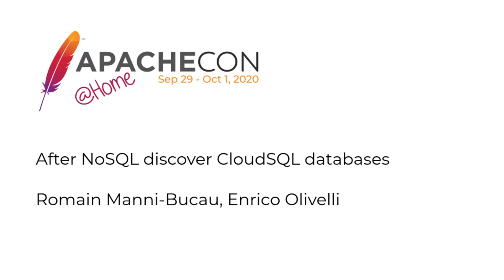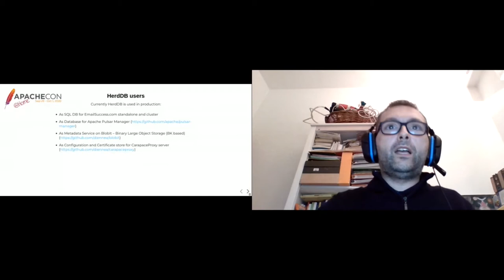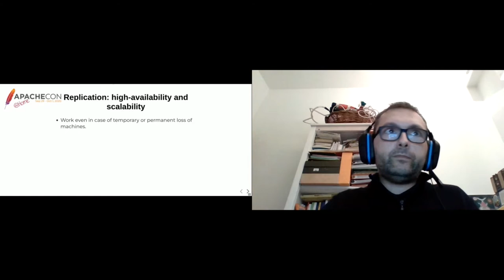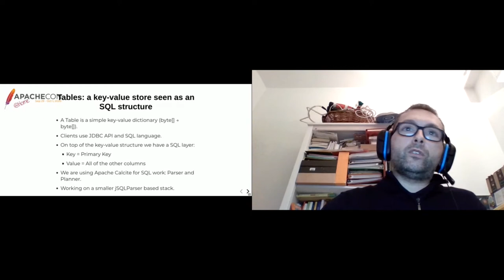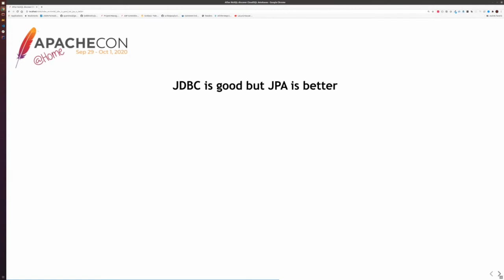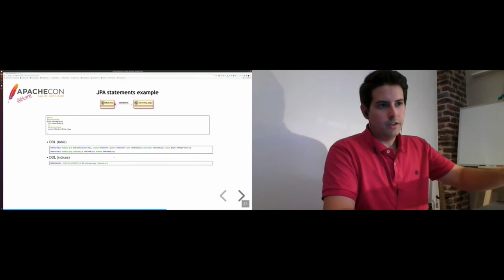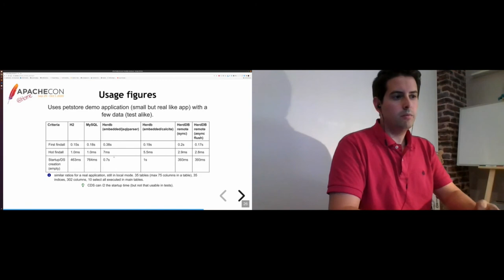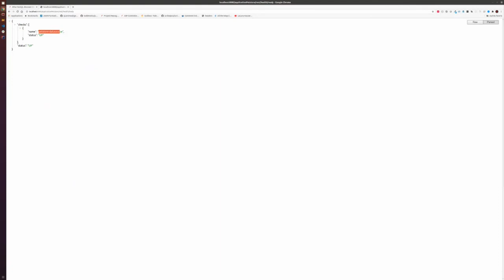After NoSQL discover CloudSQL databases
Romain Manni-Bucau, Enrico Olivelli

Application without persistence are rare and since some years the persistence layer is changing a lot. After years where SQL databases where the only ones, we saw NoSQL popping up bringing new concepts. More recently, the cloud changed again our paradigms with distributed computing and microservices. However, even with these brand new solutions, we still lack the flexibility of the SQL in terms of evolutivity and tooling. This is where HerdDB is entering into the game. Built as a SQL database, its foundations are Apache BookKeeper (bookie for close friends) and Apache Calcite. Therefore it brings to our architecture new solutions. This talk will first go through the challenges which led to creating HerdDB, then how it is designed and why it merges the best of both NoSQL and SQL worlds and finally we will illustrate its usage by two applications using very different deployment modes (from plain old bare metal to Kubernetes) using Apache Meecrowave and Geronimo Microprofile Stack.

Romain Manni-Bucau:
Joined the Apache EE family (OpenWebBeans, Meecrowave, Johnzon, BatchEE...) in 2011. My goal is to make development a detail of an idea becoming reality.
Enrico Olivelli:
PMC in Apache BookKeeper,ZooKeeper,Curator, Committer in Maven. OpenSource/ASF Enthusiast Initial creator of other OpenSource projects:HerdDB,BlazingCache,BlobIt